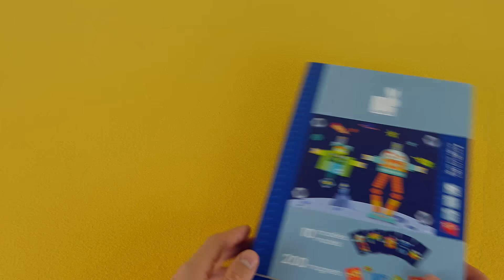Видео для детей - Собираем Роботов из магнитов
Видео для детей с интересным игровым набором Janod, в котором нужно собрать забавных роботов из маленьких магнитных частей. Эта качественная игрушка французского бренда Janod будет отличным подарком для деток старше 5-ти лет и поможет им с интересом и пользой проводить время в развивающих мышление играх.